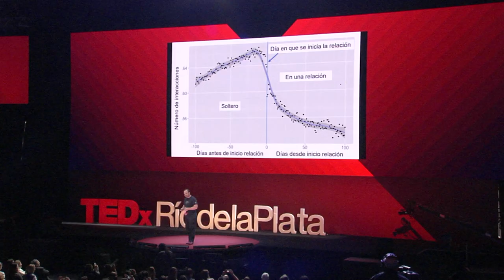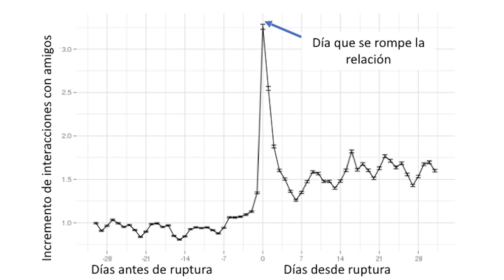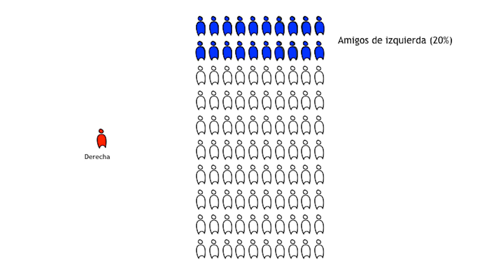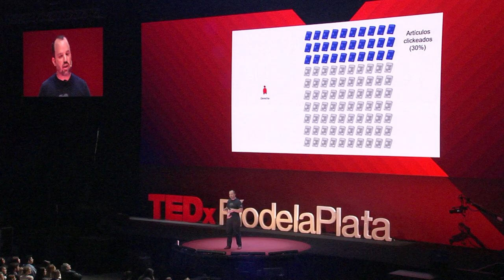Un campamento de 2 mil millones de personas | Greg Diuk | TEDxJoven@RíodelaPlata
Cada día los usuarios de Facebook postean una cantidad de texto equivalente a 7 Wikipedias. Greg Diuk se dedica a analizar esta inmensa cantidad de datos y nos cuenta en esta charla lo que aprendió sobre nuestras conductas y sobre cómo nos relacionamos con el otro. Carlos “Greg” Diuk trabaja como científico de datos en el equipo multidisciplinario de Core Data Science de Facebook, en California, Estados Unidos. Allí estudia el comportamiento de las personas a partir de grandes volúmenes de datos de la red social. Es Licenciado (UBA) y doctor (Rutgers University) en Ciencias de la Computación. Y desde las computadoras llegó a los cerebros en el departamento de Neurociencias de la Universidad de Princeton. Le interesa el aprendizaje de las computadoras, los robots y, por qué no, las personas. This talk was given at a TEDx event using the TED conference format but independently organized by a local community.